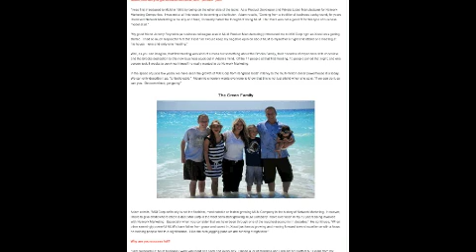1 Baloneydetective.net Adam Green Xocai-Swindler "Nasty Tale" Mafia|Vitaepro --T Nudeist reddit.com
"Xocai is Not Okay" - It is Terrific! | MXI Corp Month in Review with Andrew Brooks, Check Out the Latest Pictures From Xocai, "Xocai The Nasty Tale of a Norwegian Chocolate" Attack, "Xocai Threatens" to Revolutionize the "Nasty" Health and Wellness Industry, Xocai Threatens Nasty Child Labor Advocates, Xocai Threat, Xocai Threats, Xocai Threatens, Xocai Threatened, Xocai Nasty, Xocai-Sellers Using Chocolate, MXI Corp Threat, MXI Corp Threats, MXI Corp Threatens, MXI Corp Threatened, MXI Corp Nasty

Xocai_trussel_vedlegg, sWCPrl.jpg, Ib23y.jpg, Skjermbilde 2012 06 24 kl. 17.54.06.png, sjokoservice1.jpg, Sjokoservice, Skjermbilde 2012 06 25 kl. 23.56.30.png,